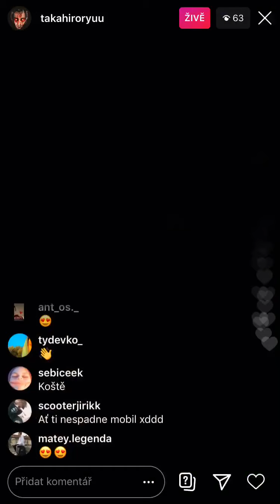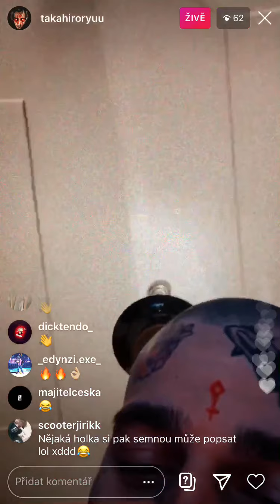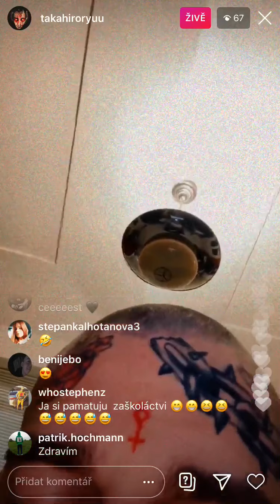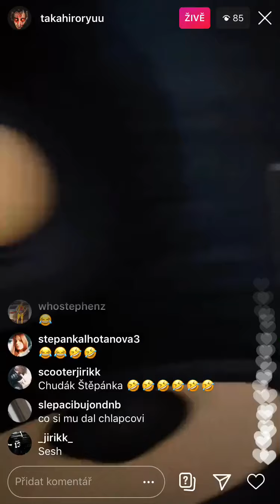PTK - MY FURT JEDEME [Leak Z Nového Alba]